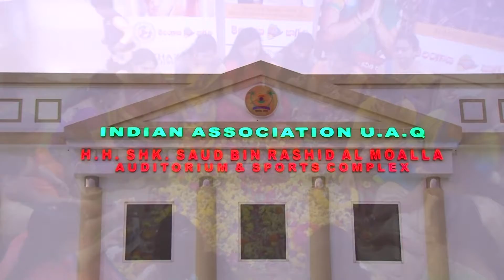Telangana Jagruthi-UAE-BATHUKAMMA SAMBARALU 2017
తెలంగాణ జాగృతి, యూఏఇ, బతుకమ్మ సంబరాలు 2017